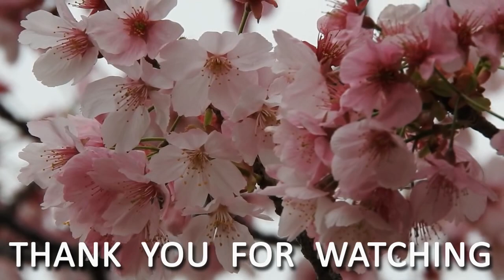MICHAEL JACKSON Dear Michael REACTION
Namaste. ENOMA stands for 'Easygoing Native Outsiders Making Assessments'.

We create Artist Discussion videos and give Music Reactions on this channel.

By profession, we are counselors and teachers by day. Profilers and reactors by night.

Enoma is accepting requests right now. Both for Artist Discussions and Music Reactions.